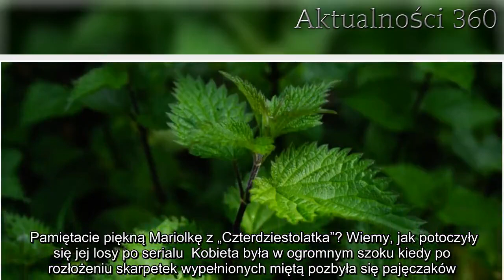Włożyła liście mięty w skarpetki i pokładła w zakamarkach domu. Efekt okazał się genialny, nie chodz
Mięta to roślina, którą każdy kojarzy. Zazwyczaj za sprawą fantastycznego zapachu i walorów smakowych. Jednak nie wszyscy zdają sobie sprawę, że ma ona wiele interesujących zastosowań. Już teraz możesz się dowiedzieć, do czego wykorzystała ją ta kobieta.   Mięta to bardzo popularna roślina, która doskonale sprawdza się poza kuchnią. Pewna kobieta wykorzystała jej właściwości we własnym domu. Prawdopodobnie sama nie spodziewała się, że to zadziała. Jednak efekt przez nią osiągnięty wywołał niemałe zaskoczenie.   Mięta nie tylko orzeźwia   Ta wyjątkowa roślina zrobiła furorę dzięki swoim wielu praktycznym zastosowaniom. Mięta oprócz wykorzystywania jako przyprawa jest używana do produkcji olejku zawierającego mentol. Znajduje on zastosowanie przede wszystkim w przemyśle perfumeryjnym, farmaceutycznym oraz tytoniowym. Jego charakterystyczny zapach kojarzy większość z nas.  Sama nazwa rośliny wywodzi się od imienia nimfy z mitologii greckiej. Menthe była kochanką Hadesa i zamieszkiwała Podziemie. Bóg, chcąc ją uchronić przed zazdrością ze strony swojej żony, zmienił ją właśnie w znaną nam wszystkim miętę. Jednak oprócz pięknych legend ta roślina ma bardziej nietypowe zastosowania. Wykorzystała je kobieta będącą bohaterką tego artykułu.     Kobieta wykorzystała tajemnicze właściwości rośliny    Kobieta zmagała się w swoim domu z pewnym uciążliwym problemem. Niezwykle pomocna okazała się mięta, a konkretnie jej właściwości. Zasuszoną miętę kobieta wsypała do skarpetek. Te z kolei rozmieściła w różnych zakamarkach domu. Dlaczego to zrobiła? Mogłoby się wydawać, że chciała by w jej domu pachniało świeżością. Jednak odpowiedź jest bardziej zaskakująca.  W wielu domach mamy do czynienia z nieproszonymi gośćmi. Pająki są dla niektórych prawdziwą zmorą. Wiadomo, że te zwierzęta są pożyteczne. Chronią nasze domostwa przed komarami, muchami a nawet roztoczami. Niestety ich obecność dla wielu z nas jest wątpliwą przyjemnością. Strach i obrzydzenie wywołuje prawdopodobnie ich wygląd. Kobieta dostawała dreszczy na widok pajęczych lokatorów. Jednak udało jej się ich skutecznie pozbyć, nie wyrządzając im najmniejszej krzywdy.   Dzisiaj grzeje: 1. Przykre informacje dla widzów "Sanatorium miłości". Chodzi o Wiesię, nie jest z nią dobrze2. Pamiętacie piękną Mariolkę z „Czterdziestolatka”? Wiemy, jak potoczyły się jej losy po serialu  Kobieta była w ogromnym szoku kiedy po rozłożeniu skarpetek wypełnionych miętą pozbyła się pajęczaków. Ich widok stał się tylko ponurym wspomnieniem. Warto zauważyć, że mięta może też skutecznie odstraszyć myszy i inne szkodniki. Oprócz rozmieszczenia w mieszkaniu takich "poduszek" rezultaty mogą być widoczne po posadzeniu rośliny na zewnątrz i wewnątrz domu.  Najlepsze newsy dnia:     Źródło: Webniusy   Następny artykuł  Nie przegap żadnych najciekawszych artykułów! Kliknij obserwuj pikio.pl na:  Google News